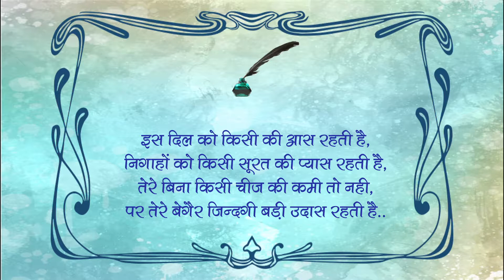इश्क़ की दीवानगी का आलम बयां करती ही शायरी | Best Love Shayari in Hindi -230 - समाचारनामा